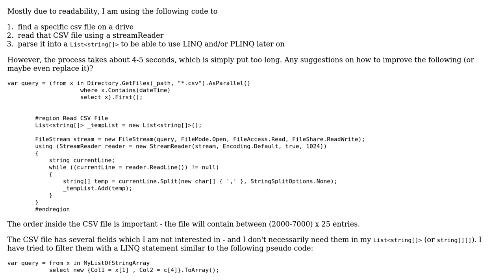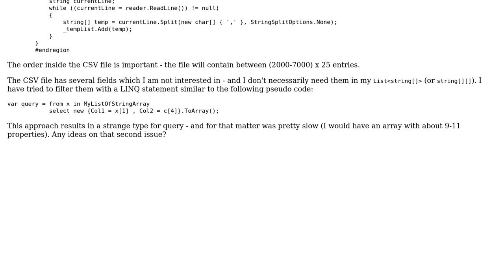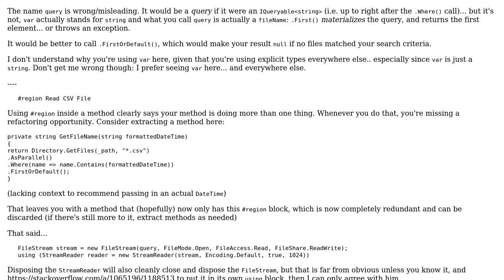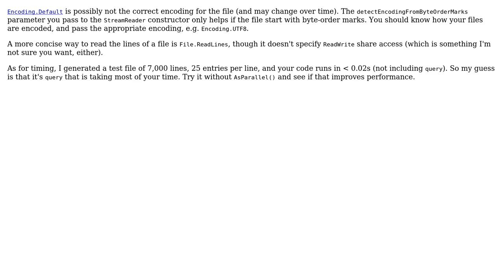Code Review: CSV reader using StreamReader and LINQ (2 Solutions!!)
Code Review: CSV reader using StreamReader and LINQ

With thanks & praise to God, and with thanks to the many people who have made this project possible! | Content (except music & images) licensed under CC BY-SA | Music | Images & others | With thanks to user mjolka user Mathieu Guindon user Heslacher user Aeolus and the Stack Exchange Network Trademarks are property of their respective owners. You are responsible for your own actions.